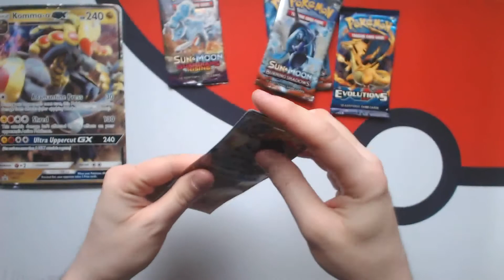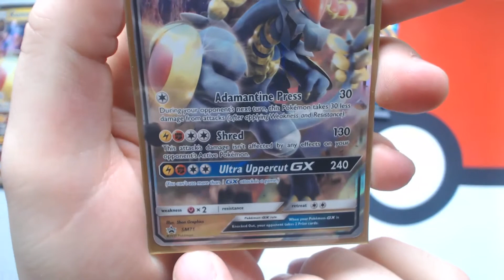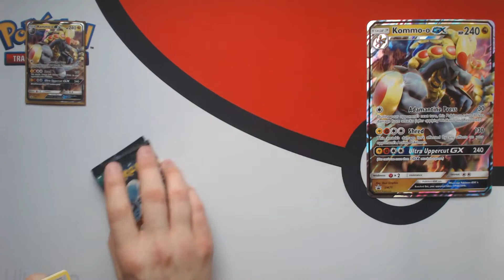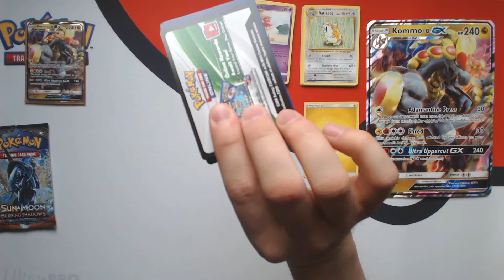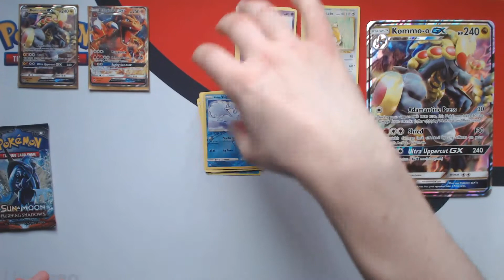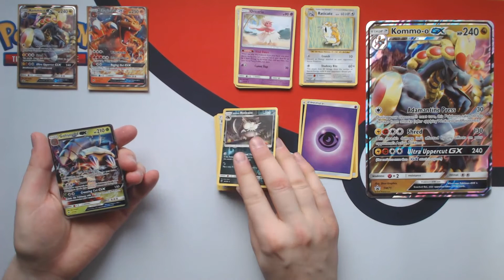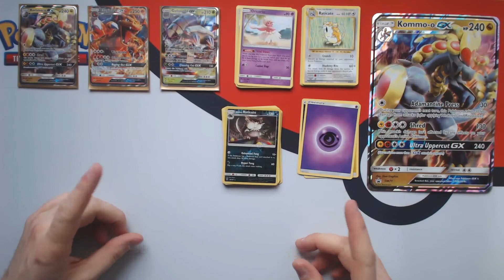Il pleut des GX! Ouverture d'une Kommo-o GX Box [Pokemon TCG Français Québécois #45]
Vous vous souvenez que j'avais dit que j'avais acheté une rafale de boite? C'est pas encore terminé! :D Aujourd'hui j'ai une Kommo-o GX Box pour vous guys et comme d'habitude Mega a le chance du siècle avec ses boosters! Vraiment content de cette boite là! :D

Musique par...